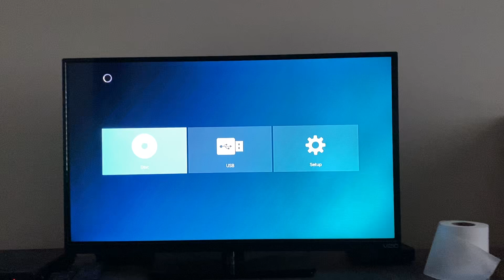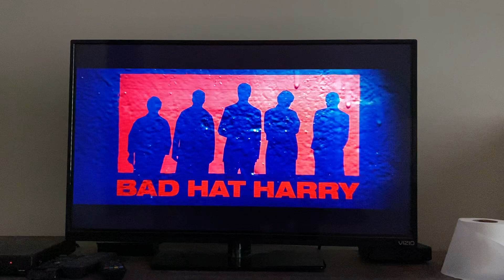Opening To X-Men Days Of Future Past Rogue Cut 2015 Blu-Ray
Here's The Opening To X-Men Days Of Future Past Rogue Cut 2015 Blu-Ray
1 20th Century Fox Home Entertainment Logo
2 Loading Screen
3 Blu-Ray Menu
4 FBI Anti-Piracy Warning Screen
5 Piracy Is Not A Victimless Crime Screen
6 20th Century Fox Logo
7 TSG Entertainment Logo
8 Bad Hat Harry Productions Logo
9 Marvel Logo
That's All